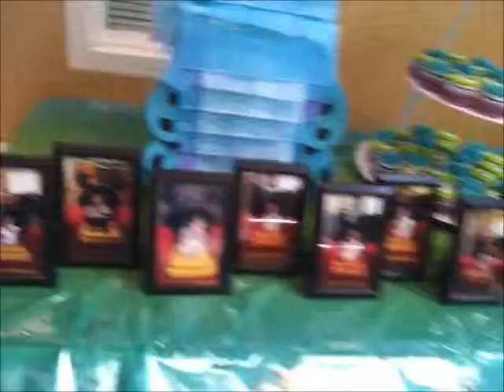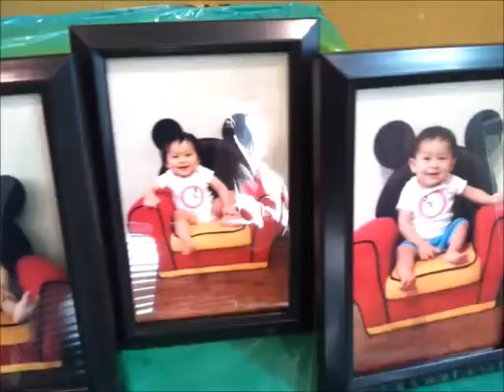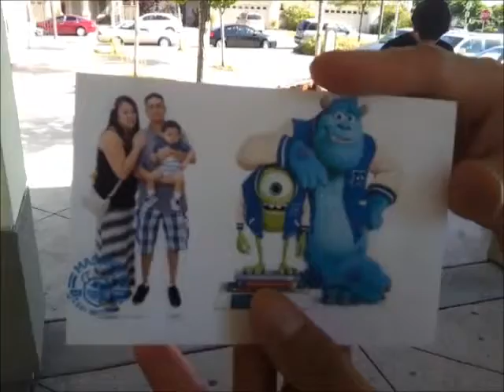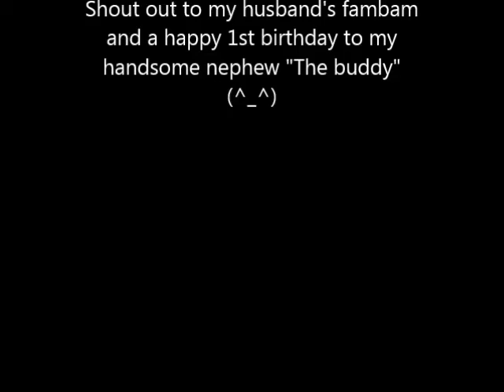Get ready with me in the East Bay July 13, 2013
You know that I normally do not like fixing my hair on a regular basis, put on make up and get myself looking stylish each day! Especially if I am not going anywhere! But when I do, I get down and all out! LOL... I attended my nephew's 1st birthday party with my husband, for his side of the family. I did not have much to vlog later in the evening because my battery was dying! When I was able to charge the battery, I vlogged my sister in law's wedding video while hanging out at their house. Hope you enjoy this vid!